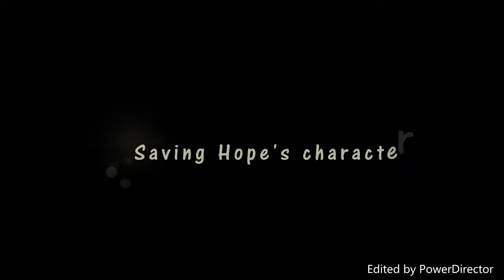(FAN MADE) Saving Hope - Season 3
Removed: Dr. Gavin Murphy, (Kristopher Turner), Victor Reis, (Salvatore Antonio) and Dr. Tom Reycraft, (K. C. Collins).

Added: Dr. Sydney Katz, (Stacey Farber)